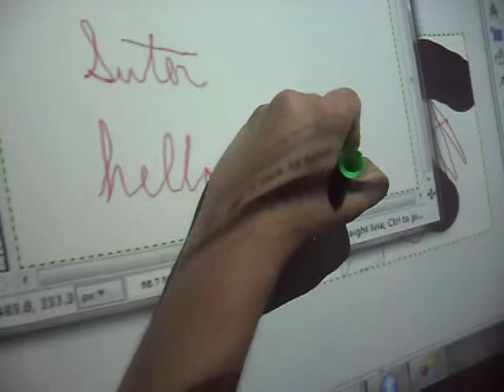Mr. Suter's Wii Smartboard using Johnny Chung Lee's Software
Set up in our high school tech lab, my students and I tested out Johnny Chung Lee's software and instructions. The projector is mounted to the tripod using a custom drilled board and screws.